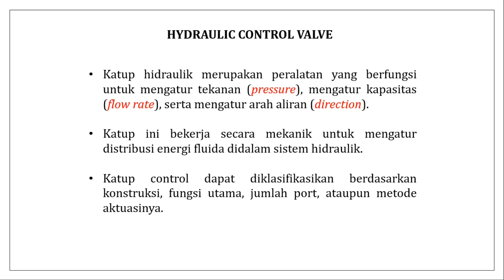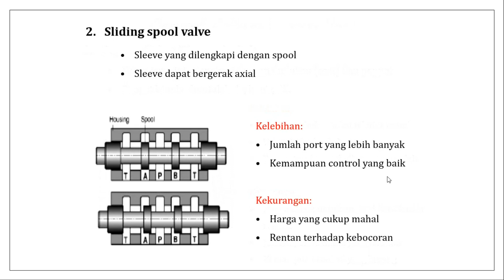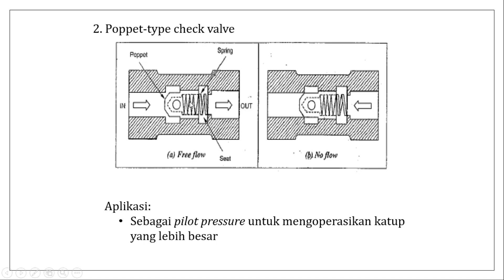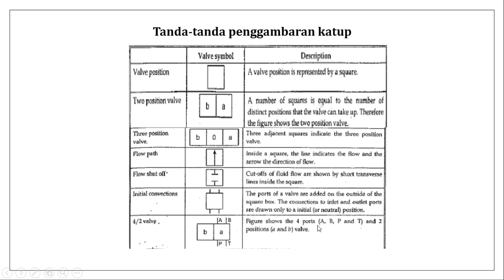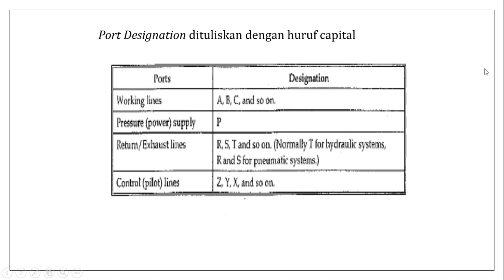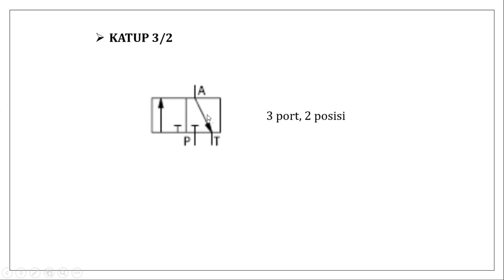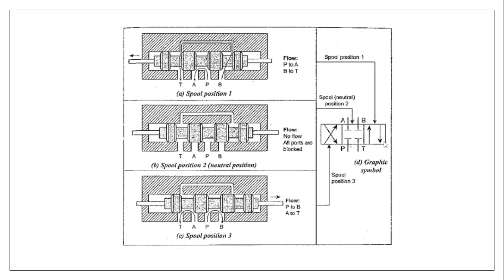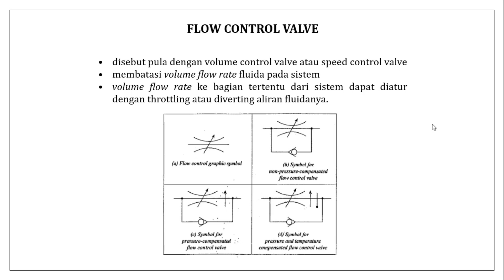5 JENIS JENIS KATUP/ VALVE PADA SISTEM HIDROLIK & PNEUMATIK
Tonton juga video lainnya :
(TUTORIAL FUSION 360: BAG 1 PENGENALAN)
(AUTODESK Fusion 360 || Konsep Dasar Sketching dan Membuat Obyek 3D ||)